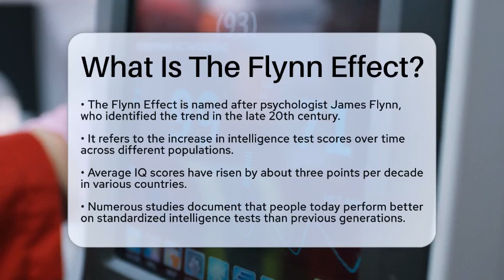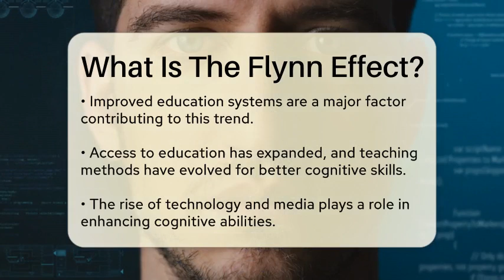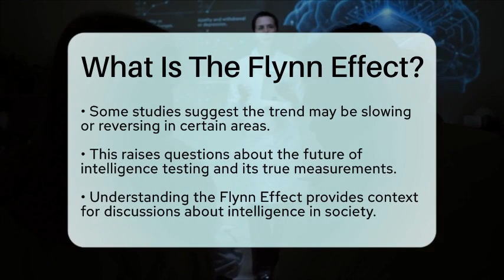What Is The Flynn Effect? - The Friendly Statistician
What Is The Flynn Effect? Have you ever heard of the Flynn Effect and its implications on intelligence testing? In this engaging video, we will unpack the concept of the Flynn Effect, a term that describes the trend of rising intelligence test scores over time. We will explore how average IQ scores have changed across different populations and what factors may contribute to this phenomenon.

Throughout the video, we will discuss the role of education systems, advancements in technology, and improvements in nutrition and healthcare in shaping cognitive abilities. Additionally, we will examine the varying impact of the Flynn Effect across different regions and demographics, including the possibility of a slowdown or reversal in some areas.

By understanding the Flynn Effect, you can gain a broader perspective on intelligence and its measurement in our society. This discussion is not only relevant for those interested in psychology and education but also for anyone curious about how our world evolves and influences cognitive performance.

About Us: Welcome to The Friendly Statistician, your go-to hub for all things measurement and data! Whether you're a budding data analyst, a seasoned statistician, or just curious about the world of numbers, our channel is designed to make statistics accessible and engaging for everyone.